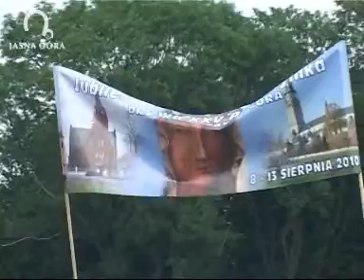Piesza Pielgrzymka Diecezji Radomskiej 2010 / 2010-08-13